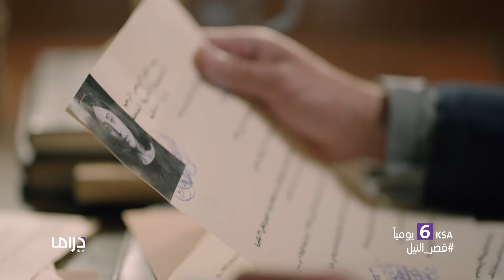دراما ..تشويق..صراعات..حب..خيانة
القصة مختلفة في
انتظرونا يومياً الساعة الـــ6 بتوقيت السعودية على

🔔 Stay updated!